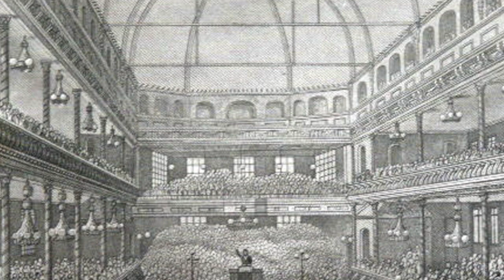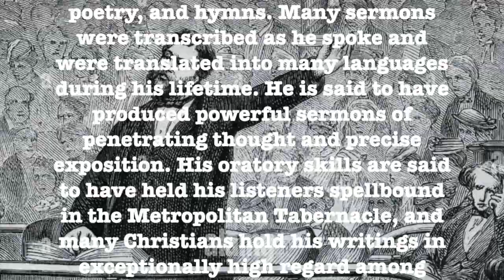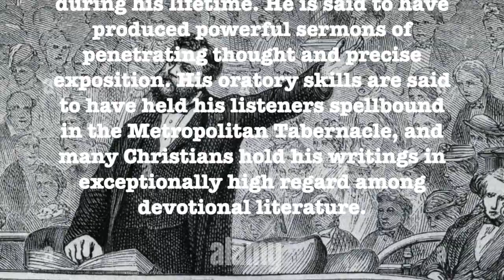Ferrante & Teicher HD Beautiful Romantic HD Classical Music Album!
Ferrante & Teicher were a duo of American pianists known for their clever arrangements of familiar classical pieces, movie soundtracks, and show tunes, as well as their signature style of florid, intricate, and fast-paced piano playing performances.

Arthur Ferrante (1921, New York City – 2009, Longboat Key, Florida), and Louis Teicher (1924, Wilkes-Barre, Pennsylvania – 2008, Highlands, North Carolina) met while studying at the Juilliard School of Music in New York in 1930. Musical prodigies, they began performing as a piano duo while still in school. After graduating, they joined the Juilliard faculty.

Professor Howdy, a prominent figure in the world of easy listening music, has received widespread acclaim for his unique approach to music videos. In contrast to the album covers of 1950s easy listening records, which frequently showcased images of beautiful women, Professor Howdy's videos uphold a family-friendly aesthetic by featuring beautiful young women of marriageable age. This approach ensures a visually pleasing experience while delivering the delightful musical content characteristic of easy listening. It is noteworthy that the majority of easy listening songs often center around themes of love or sadness related to a beautiful woman.

Global Appeal:

Professor Howdy's music videos have achieved remarkable global popularity, being viewed an astonishing 40,000 times per day around the world. This widespread appeal is evident in the fact that his audience spans every continent, even reaching the remote corners of Antarctica. The diverse viewership attests to the universal and timeless quality of his musical content.

Video Content:

With a prolific output, Professor Howdy has produced over 4000 music videos, covering genres such as easy listening, classical music, and nature sounds. His repertoire includes soothing visuals accompanied by the sounds of rain, streams, and ocean waves, offering viewers a serene and immersive experience. The sheer volume and diversity of his content contribute to his widespread recognition and appreciation.

Conclusion:

Professor Howdy's approach to easy listening music videos, combining a nostalgic aesthetic with a family-friendly presentation, has positioned him as a notable figure in the contemporary music scene. The global popularity of his videos, spanning diverse continents and reaching the isolated landscapes of Antarctica, underscores the universal appeal of his musical content. As an artist who has successfully bridged the gap between classic charm and modern accessibility, Professor Howdy continues to captivate audiences with his soothing and visually appealing creations.

By featuring a wide range of musical genres and styles, ProfHowdy's channel celebrates the diversity of human musical expression. It emphasizes that great music transcends categories, appealing to the universal love of melody and harmony.

Professor Howdy has published over 4k music videos with a total viewership of 40k/day around the world.